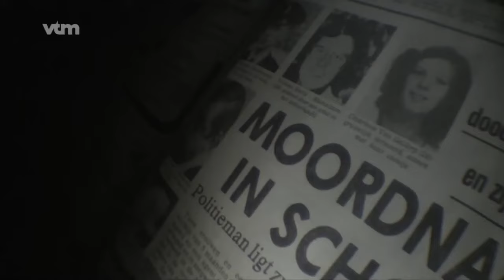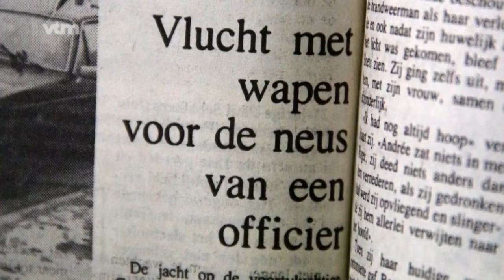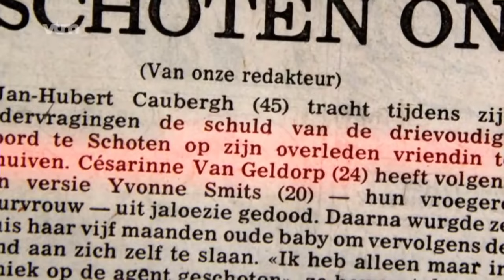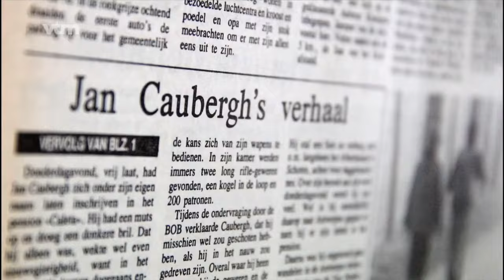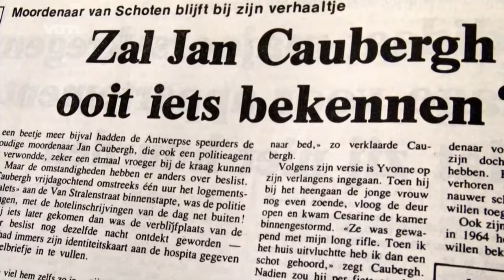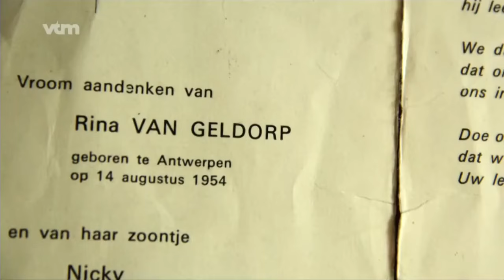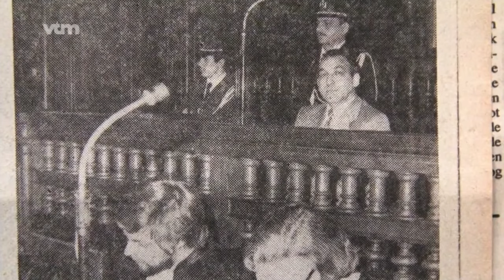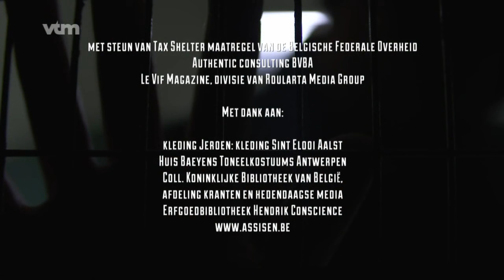De killer van Schoten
In februari 1979 slaan de stoppen van Jan Caubergh (46) door. Hij vermoordt eerst zijn buurmeisje Yvonne (19), waarna hij zijn vriendin Rina (24) en hun vijf maanden oude zoontje Nicky ombrengt. Wanneer de politie aan zijn woning in Schoten opdaagt, verwondt hij één van de agenten ernstig tijdens een hevig vuurgevecht.

“Dat ging van pieuw, pieuw, langs mijn hoofd heen. Het was precies een cowboyfilm”, vertelt Leo Gauwloos van de lokale politie van Schoten. “Ik bukte en ik hoorde de deur dichtgaan, dus Caubergh had zich weer in de woning teruggetrokken.” Pas twee dagen later kan de rijkswacht Caubergh arresteren, maar hij ontkent de moorden te hebben gepleeg